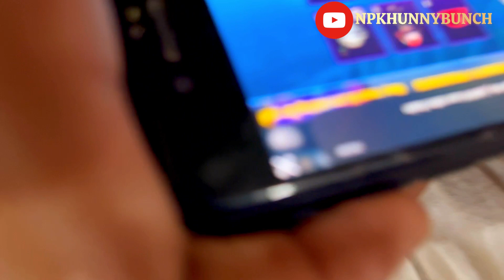Alisha - Rubble birthday 🥰